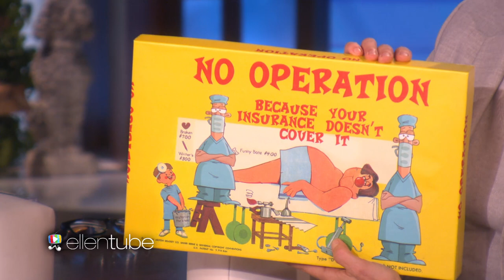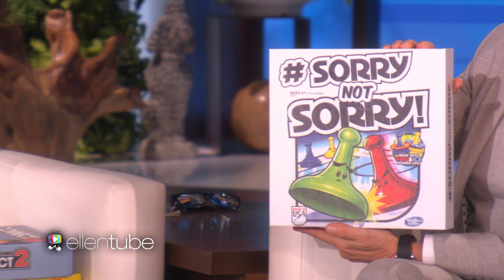Classic Games Updates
Monopoly is paving the way for classic games to get some modern updates.